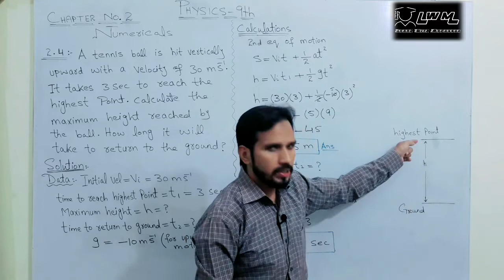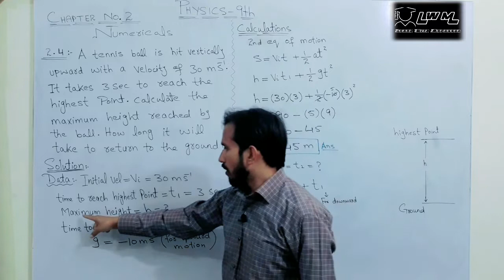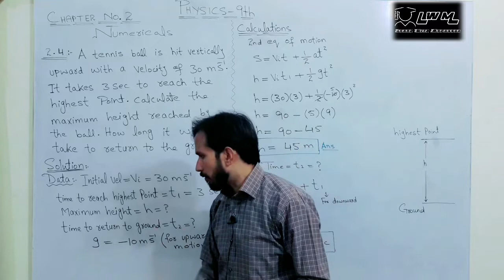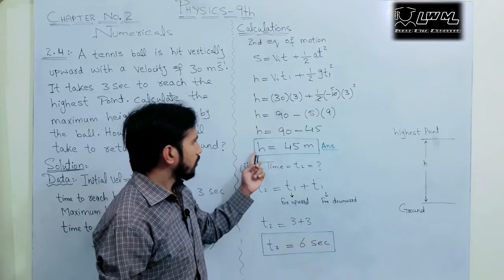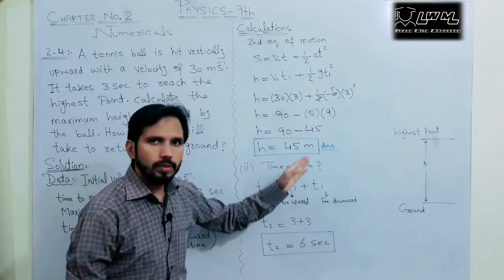9 class physics chapter 2 | numerical 2.4 | physics class 9th | kinematics | mudassar abbas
9 class physics chapter 2 | numerical 2.4 | physics class 9th | kinematics | mudassar abbas.
1-9th class physics.
2-chapter No.2
3-kinematics
4-numericals
5-numerical no.2.4
6-physics 9th
Aslamo alaikum.dear students you will find all data like important topics,numericals,Mcq's, short questions and their answers of 9th,10th,1st year and 2nd year physics.
You will have also maths and English lectures of the above mentioned classes and a lot more.